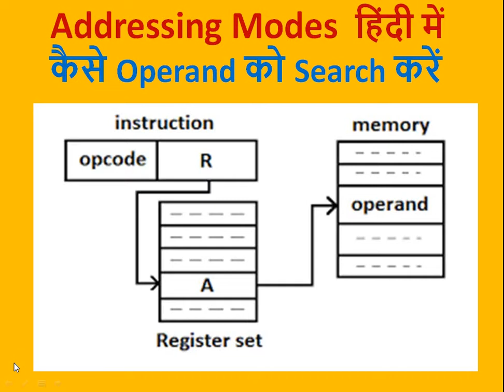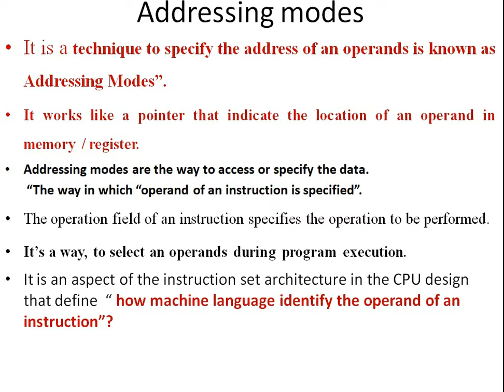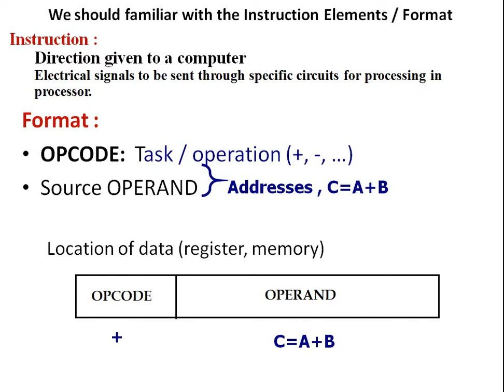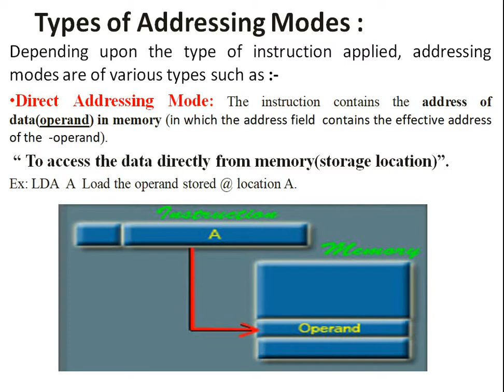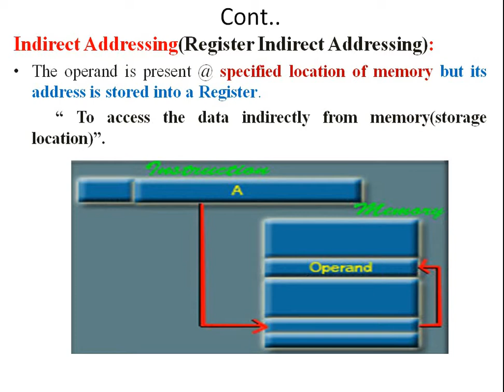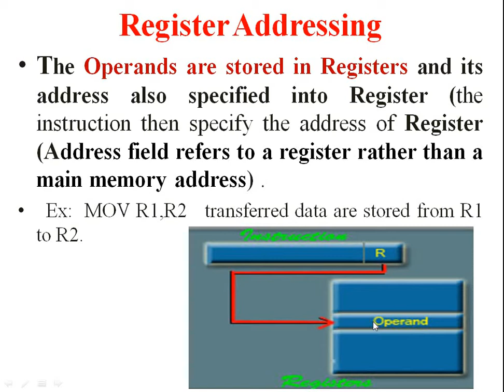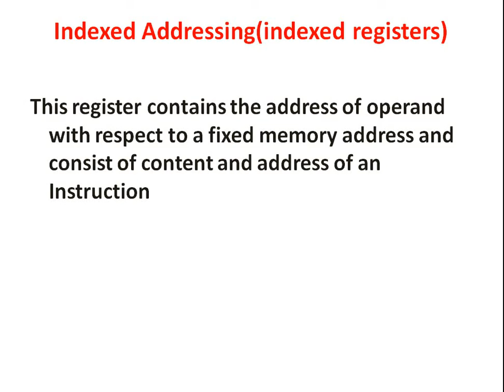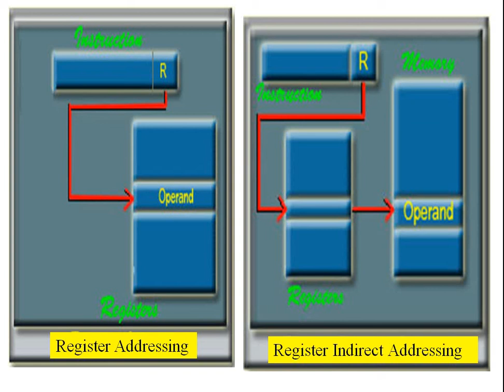Addressing Modes हिंदी में! Addressing Modes क्या है ? कैसे Operand को Search करें in Computer Archi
Hi Friends!

This video is helpful to all students those want to learn and understand the concept of Addressing Modes and कैसे Operand को Search करें  in Computer Architecture in easy way.

It is a technique to specify the address of an operands is known as Addressing Modes”.
It works like a pointer that indicate the location of an operand in memory / register.
Addressing modes are the way to access or specify the data.
       “The way in which “operand of an instruction is specified”.
The operation field of an instruction specifies the operation to be performed.
It’s a way, to select an operands during program execution.
It is an aspect of the instruction set architecture in the CPU design that define  “ how machine language identify the operand of an  instruction”?

Depending upon the type of instruction applied, addressing modes are of various types such as :-
Direct Addressing Mode: The instruction contains the address of data(operand) in memory (in which the address field  contains the effective address of the  -operand).
 “ To access the data directly from memory(storage location)”.
Ex: LDA  A  Load the operand stored @ location A.

Indirect Addressing(Register Indirect Addressing):
The operand is present @ specified location of memory but its address is stored into a Register.
          “ To access the data indirectly from memory(storage location)”.

Register Addressing:
The Operands are stored in Registers and its address also specified into Register (the instruction then specify the address of Register (Address field refers to a register rather than a main memory address) .
  Ex:  MOV R1,R2   transferred data are stored from R1 to R2.

Immediate addressing:
It is the simplest form of addressing.
In this the operand is present in the Address field of instruction.
The operand itself is given in the instruction (the operand is actually present in the instruction).
    Ex: LDA  10101  (Load operand 10101 into AC)